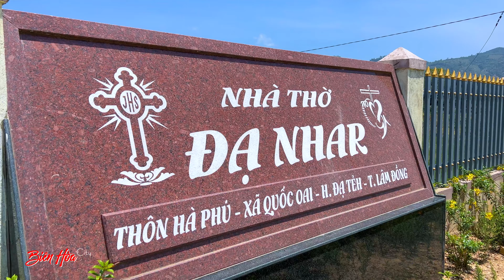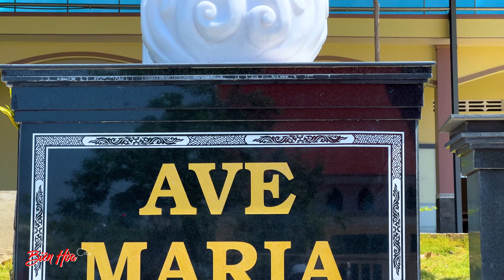TUYỆT ĐẸP NƠI VÙNG SÂU nhà Chúa uy nghi trên ngọn đồi cao | Nhà thờ Đạ Nhar